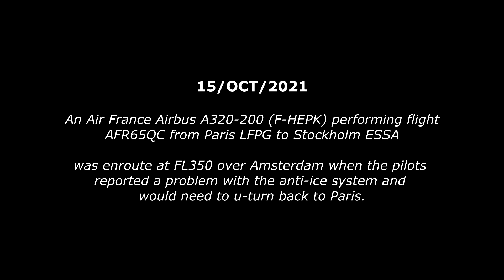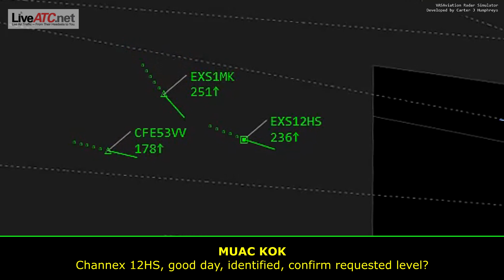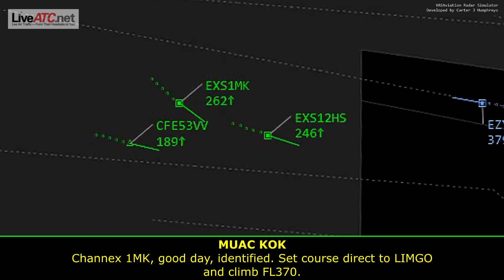Air France A320 has ANTI-ICE HOT AIR LEAKING | Precautionary Return to Paris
15/OCT/2021
Air France A320 performing flight from Paris CDG to Stockholm was enroute at FL350 over Amsterdam when the pilots reported a problem with the anti-ice system and would need to u-turn back to Paris.